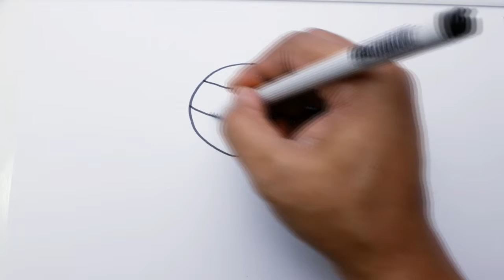How to Draw balloon. 💛 ♡ Coloring and Art Colours,Drawing cartoon for Kids.💜♡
❤️💛💖💜└(^o^)┘Coloring videos for kids and baby: Drawings for kids ,How to Draw.